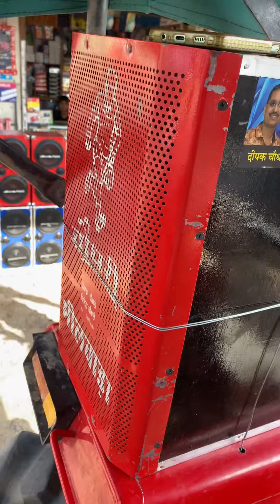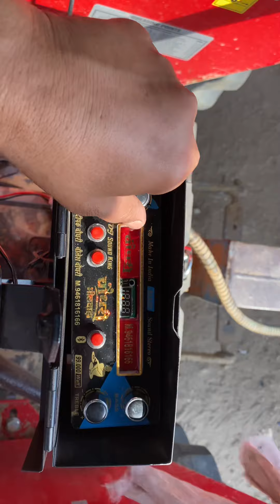💥ट्रैक्टर के लिये सबसे अच्छा म्यूजिक सिस्टम💫 चौधरी भीलवाड़ा8”डबल Dj स्पीकर सेट